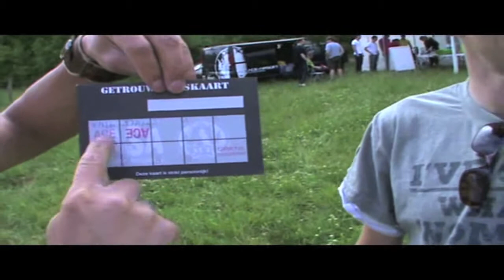The Black Demons&The Eagles FORT LAON Prt II